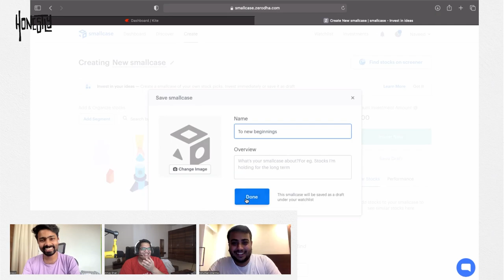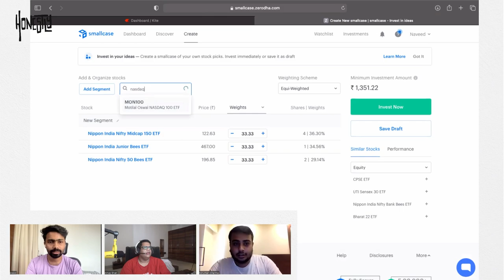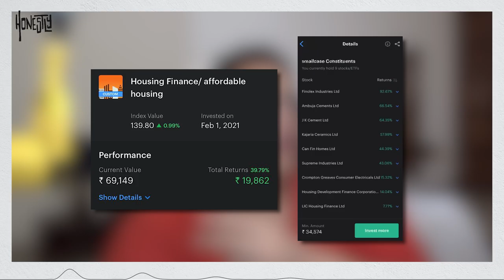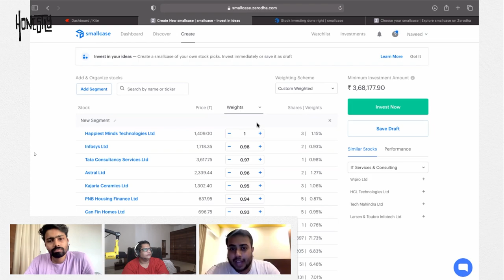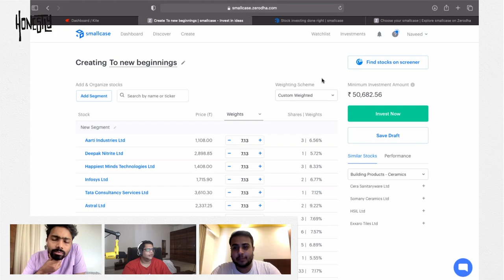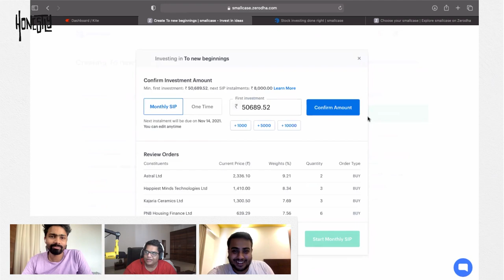Investing His First 50,000 Rupees ft. Naveed